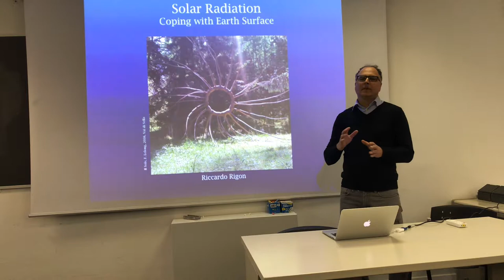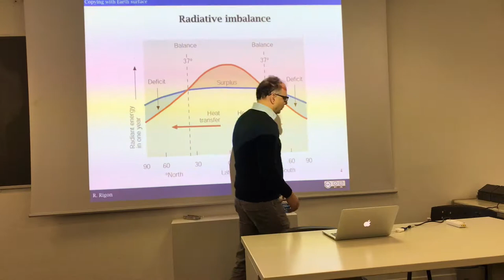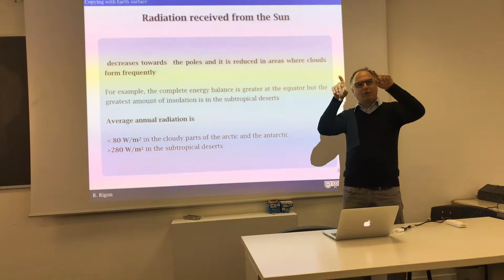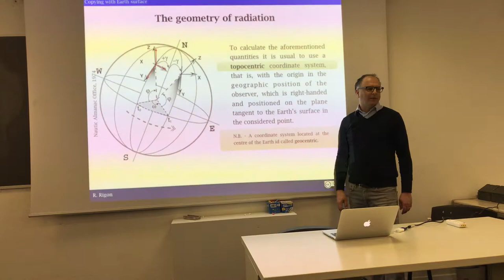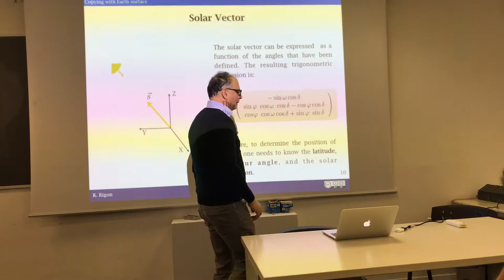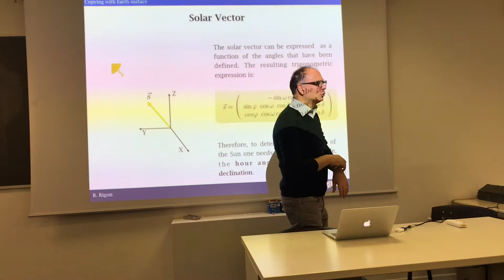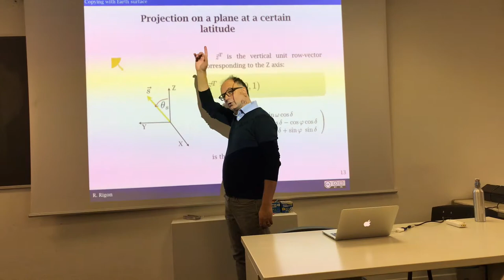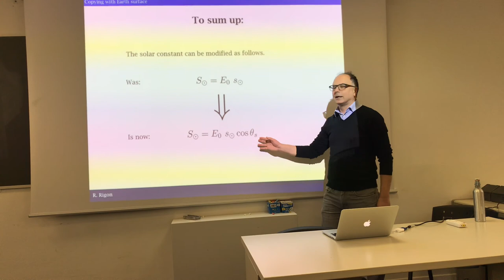Solar radiation and latitude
This introduces the attenuation solar radiation has  as a function of the day and latitude and the way to estimate it.